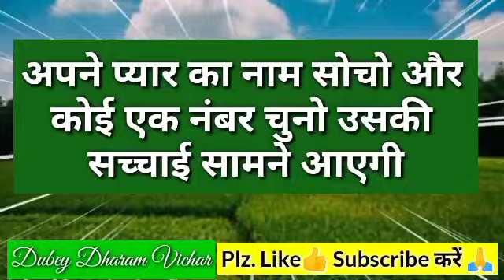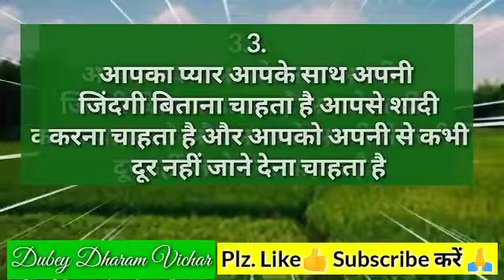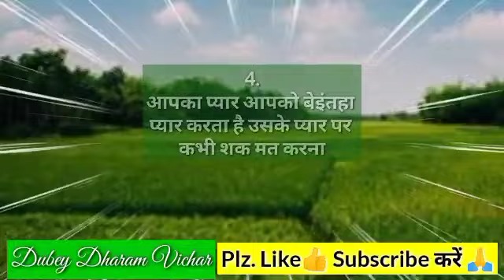Choose one number | Love quiz game | Love quiz game today | Love quiz game new 2022 | True love test